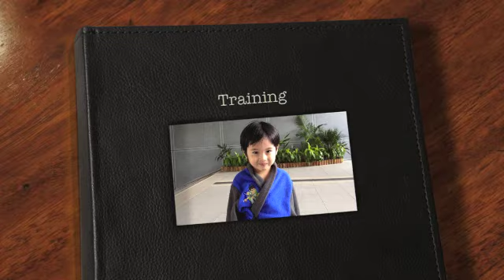Aquaphobia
The King learning to swim at 4 years and 6 months